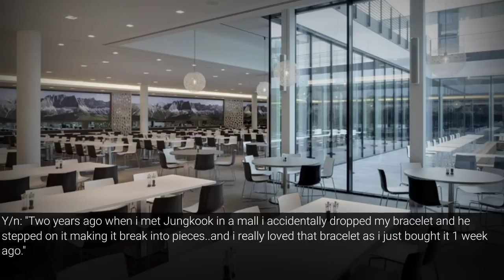"𝐂𝐫𝐲𝐢𝐧𝐠 𝐨𝐧 𝐲𝐨𝐮𝐫 𝐌𝐚𝐟𝐢𝐚 𝐁𝐨𝐲𝐟𝐫𝐢𝐞𝐧𝐝'𝐬 𝐥𝐚𝐩 𝐚𝐟𝐭𝐞𝐫 𝐠𝐞𝐭𝐭𝐢𝐧𝐠 𝐛𝐮𝐥𝐥𝐢𝐞𝐝"[j.jk fanfiction]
–intro:@/ibxaep (Instagram)

English is not my first Language so sorry for the grammar mistakes!

//Fanfiction: Jungkook × Reader

All the events in the video is imaginary, it doesn't realate with idol's Personal Life

The story line is completely mine so please don't copy or reupload my original work.